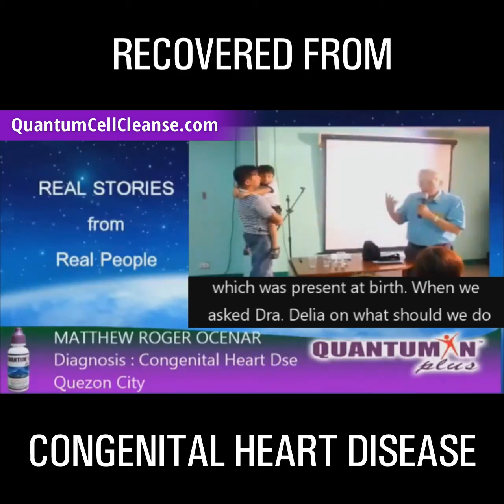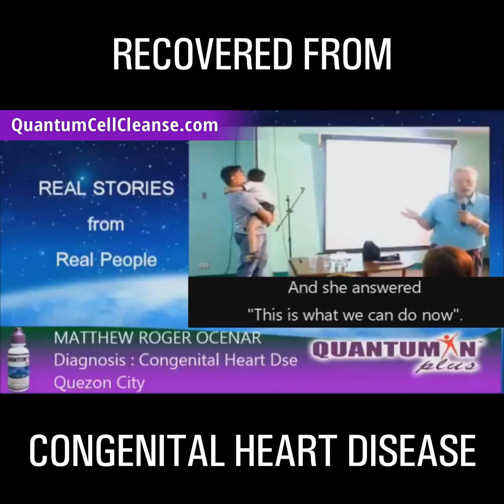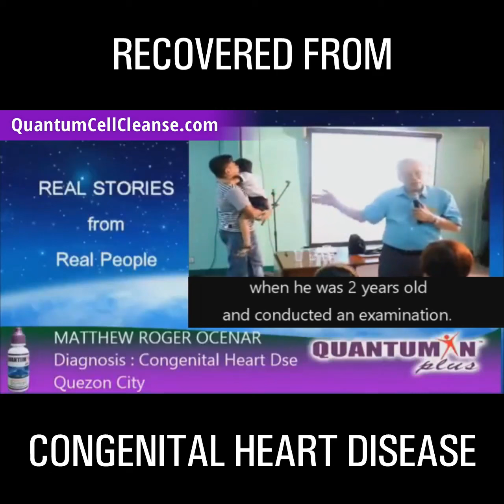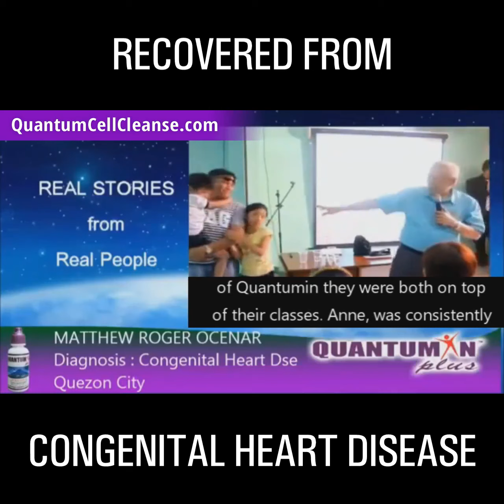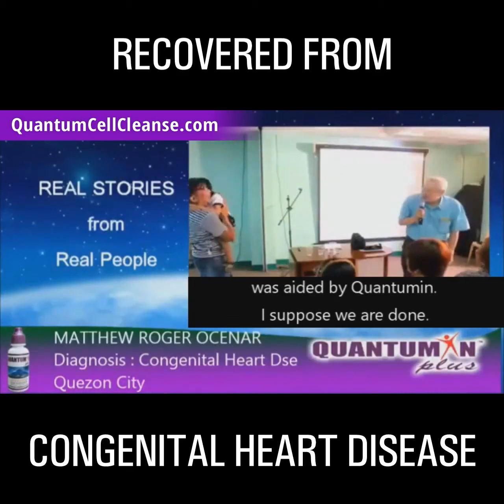QUANTUMIN PLUS ON CONGENITAL HEART DISEASE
MAY KILALA ka ba na merong:

● Cancer ● Goiter ● Myoma ● Asthma ● Arthritis ● Diabetes ● Bronchial Problem ● Prostate Problem ● High Cholesterol ● Alzheimer's ● Thyroid Problem ● Liver Problem ● Kidney Problem ● Colon Problem ● Heart Problem ● Ovarian Problems ● Poor Memory ● Stroke ● Constipation ● Urinary Track Infection (UTI) ● Weak Body ● Anemia ● Back Pain ● Cyst ● Lupus ● Dengue ● Hepatitis ● Vertigo ● Pneumonia ● Allergy ● Hypertension ● Psoriasis ● Other Degenerative Diseases
Tag if you know someone. Recommend Quantumin plus :)

Pwede rin naman gamitin ito kahit walang mga karamdaman at gusto lang gamitin as prevention or vitamins sa pang araw araw.
Quantumin Plus is the best nutritional Medicine in the market because of its one-of-the-best-kind ingredients..named ZEOLITES with Fulvic / Humic acids.

ANO ANG ZEOLITE
Ang ZEOLITE ay nabubuo kapag nagtagpo ang patong patong na volcanic ashes at ang alkaline ground water (tubig dagat) ito ay nakadeposito sa mababaw na parte ng karagatan sa loob ng libo hanggang milyong taon. Ito ay isang uri ng mineral na micro-porous “open o bukas na estratura na nakapaglalaman ng mga minerals gaya ng SODIUM, CALCIUM, MAGNESIUM, POTASSIUM at ito ay handang pamalit sa mga TOXINS, HEAVY METAL, o lason sa ating katawan dahilan upang ito ay nagiging napakalakas na DETOXIFIER o panglinis ng mga lason sa katawan.

Here the products details & testimonies!

QUANTUMIN PLUS
Quantumin Plus, short for (Quantum Minerals) is Filipino-made, MINERAL-rich food supplement made available especially for adult and youngsters alike. It's one of a kind that boasts increased MINERAL levels and DETOXIFYING COMPONENTS like HUMIC and FULVIC SUBSTANCES which is found in the ZEOLITE mineral family.

Richmel Agosto
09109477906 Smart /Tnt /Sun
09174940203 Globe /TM